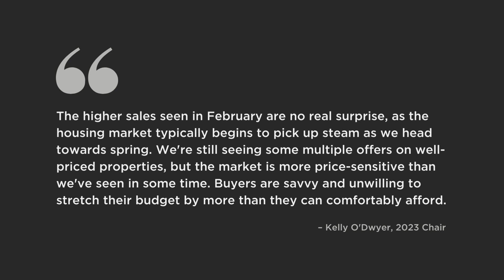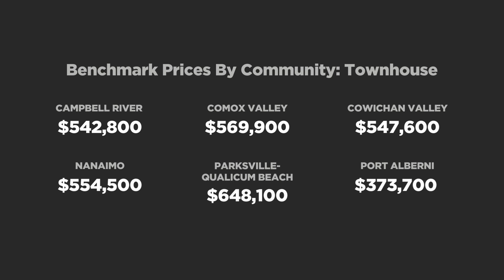February 2023 Market Update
for more information on our February 2023 housing market.